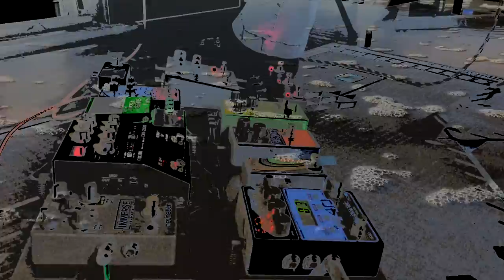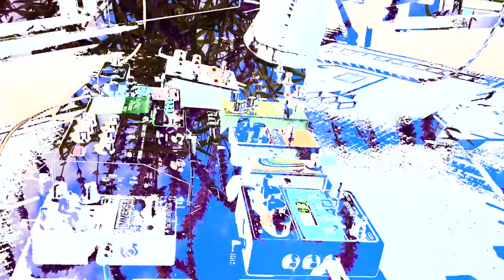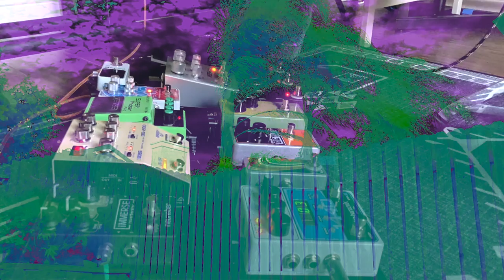Bedroom Ambient - noisy sock jam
-Signal chain-
Ernie Ball Vp Jr.
Meris Hedra
Digitech Nautila
EQD Plumes
EHX Op-Amp Big Muff
Boss PH-2 Super Phaser
Boss DD-200 Delay
Neunaber Immerse
EHX 1440 Looper

Two more tracks of acoustic guitar and analog synthesizer were added after this base track.